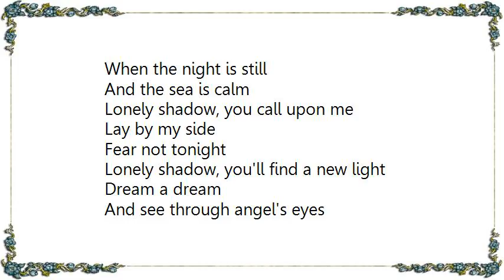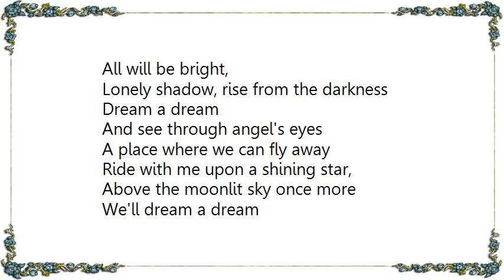Charlotte Church - Dream a Dream DVD Lyrics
[Lyrics Charlotte Church - Dream a Dream DVD]
When the night is still
And the sea is calm
Lonely shadow, you call upon me

Lay by my side
Fear not tonight
Lonely shadow, you'll find a new light

And see through angel's eyes
A place where we can fly away

Ride with me upon a shining star,
Above the moonlit sky
We will find Elysium

Hear the nightingale
Sing a lullaby

Dawn will be kind,
All will be bright,
Lonely shadow, rise from the darkness

Above the moonlit sky once more

In Elysium